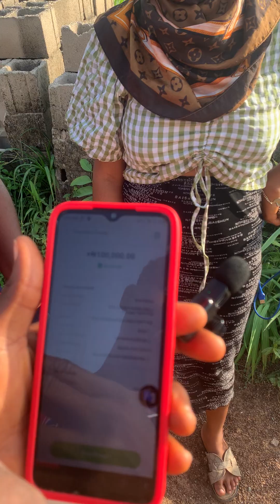she pull her underwear for 50k but this happened.